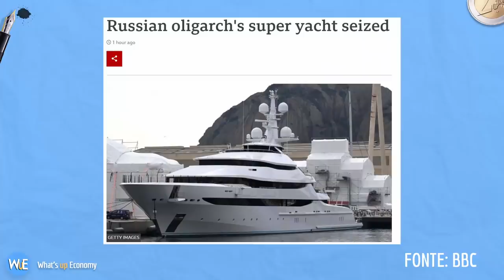Chi sono gli OLIGARCHI RUSSI di PUTIN sanzionati dall'UE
Chi sono questi oligarchi, come hanno fatto a raggiungere tale potere in Russia e quali connessioni hanno con Putin? Scopriamolo in questo video dove analizziamo gli ultimi oligarchi russi sanzionati dall'UE